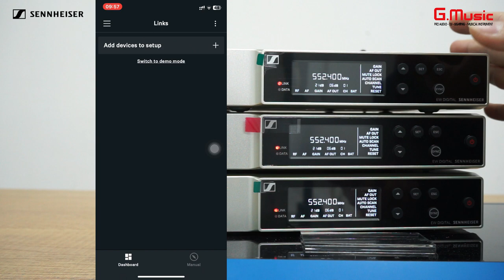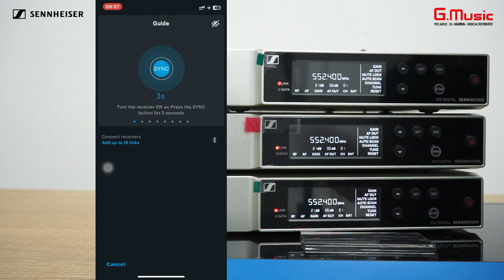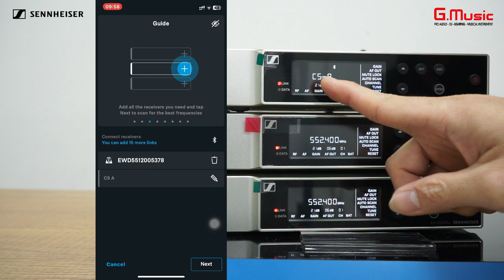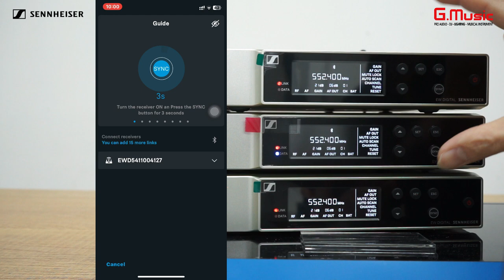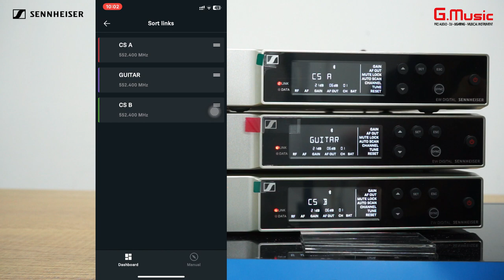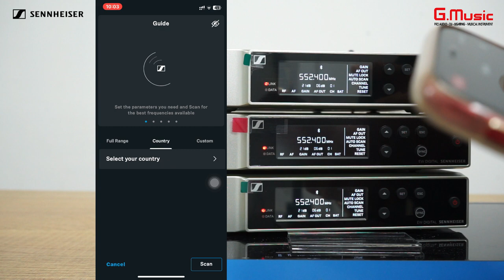SENNHEISER EW-D Tutorial Ep1 | Hướng dẫn Giao Diện Phần mềm Sennheiser Smart Assist | G.MUSIC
Hôm nay G.Music sẽ hướng dẫn cho các bạn cách kết nối, đổi tên và dò tần số tự động trong phần mềm ứng dụng Smart Assist của hãng SENNHEISER như sau :

00:00 – Giới thiệu - hướng dẫn tải app Smart Assist .
00:44 – Giao diện ứng dụng Smart Assist.
01:37 – Hướng dẫn sử dụng demo ứng dụng
02:30 – Kết nối - đổi tên - dò tần số một đầu thu Receicer EW-D EM.
05:26 – Kết nối - đổi tên - dò tần số nhiều đầu thu Receicer EW-D EM.

Bấm vào đây để để tải phần mềm Smart Assist của Sennheiser

Nếu bạn đang tìm kiếm một hệ thống không dây chất lượng cao, EW-D là một lựa chọn tuyệt vời.

￼Địa chỉ : 649 Điện Biên Phủ Phường 1 Quận 3 HCM
￼Hotline tư vấn: 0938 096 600